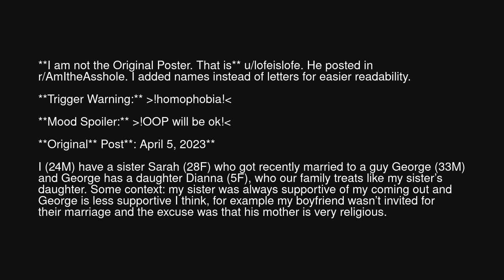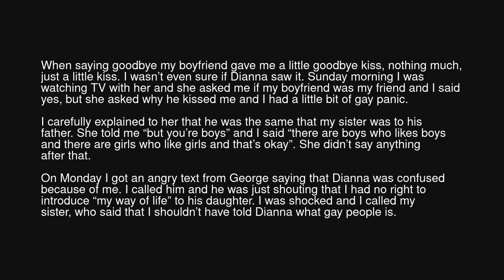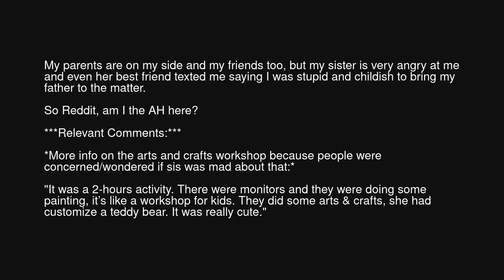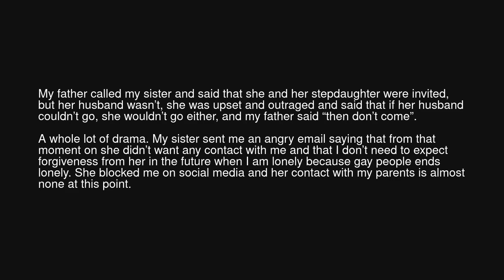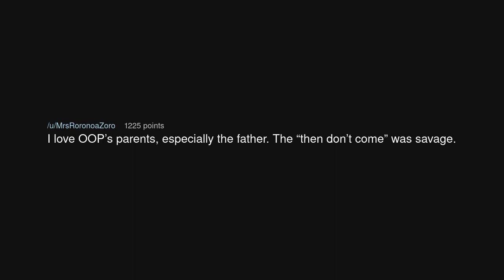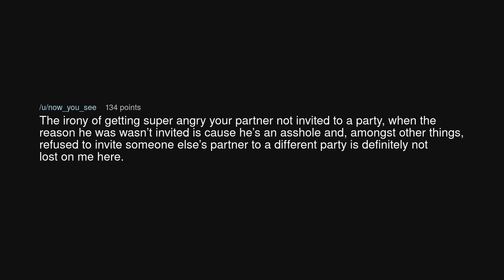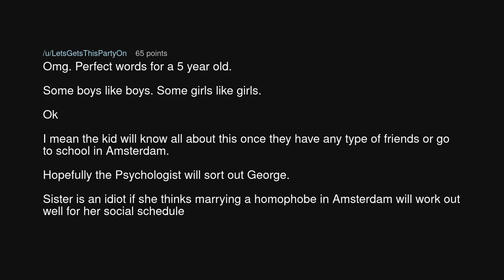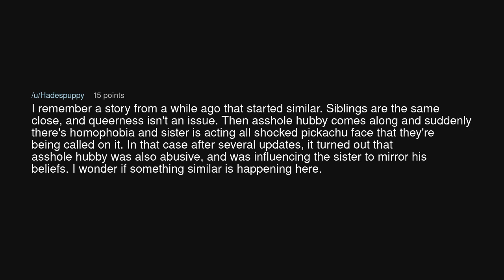AITA for explaining gay people to a 5 years old?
AITA for explaining gay people to a 5 years old? (r/BestofRedditorUpdates)